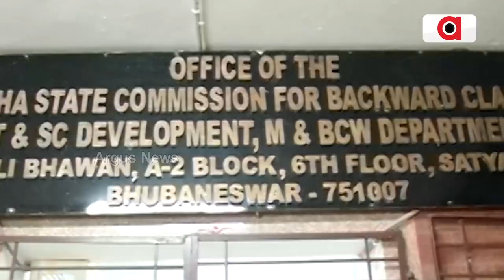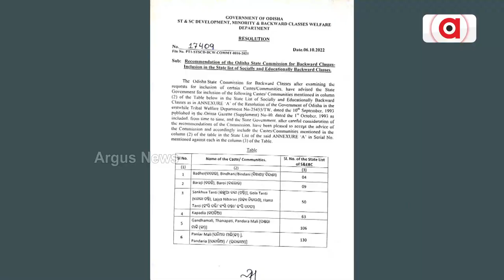Inclusion Of 22 Sub-Castes In SEBC Just A Political Game In Absence Of Caste Data